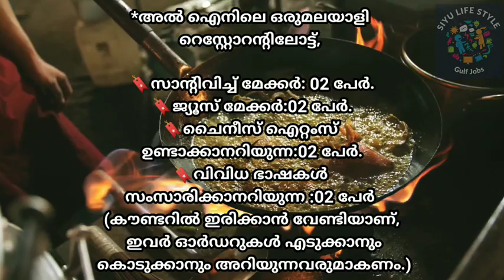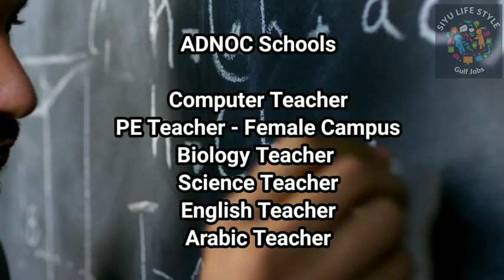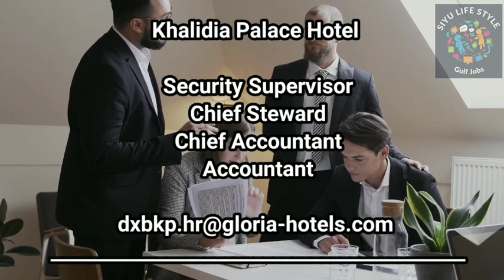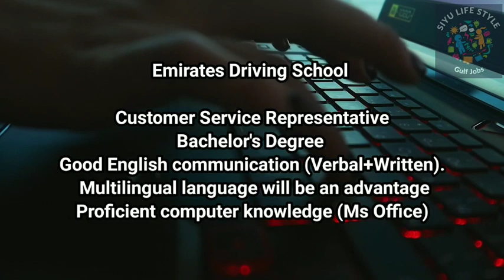Dubai job vacancy 2023 Malayalam| UAE job vacancy| Gulf job vacancy Malayalam | Today Gulf 2023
Talabat Dubai
Specialist Sales Planning
Manager Logistics
Project Manager
Analyst Pricing
Software Engineer
Sales Executive
Team Lead Acquisition
Sales Executive

കേരളത്തിലും ഗൾഫ് രാജ്യങ്ങളിലും ദിവസവും വരുന്ന ജോബ് vaccancy കൾ ചാനലിൽ uplod ചെയ്യുന്നതാണ്. അപേക്ഷകൾ അന്ന് തന്നെ അയക്കാൻ ശ്രമിക്കുക. ഇതിൽ വരുന്ന ജോബ് കൾക് പണം നൽകേണ്ടതില്ല. കമ്പനിയുടെ direct number അല്ലെങ്കിൽ email-id അണ് കൊടുക്കാറുള്ളത്. കൂടാതെ വിസ ടിക്കറ്റ് താമസം company ആയിരിക്കും തരുന്നത്.

Latest jobs:
കഴിഞ്ഞ ദിവസങ്ങളിൽ വന്ന job vacancy: